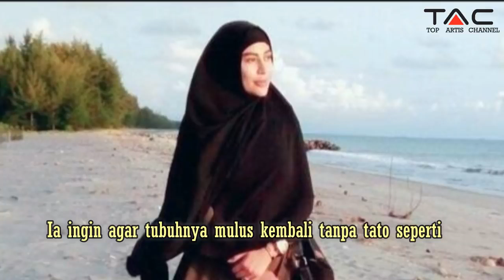Cinta Penelope Hapus 21 Tato di Tubuhnya Setelah Mantap Berhijrah, Makin Adem Penampilan S